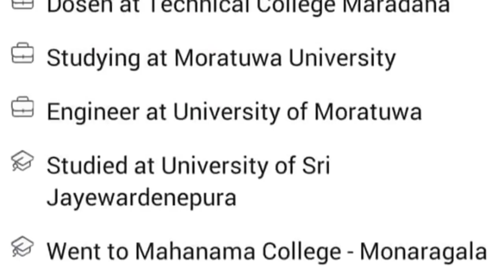Suneth Hettigoda sir Leaked Photo and Video